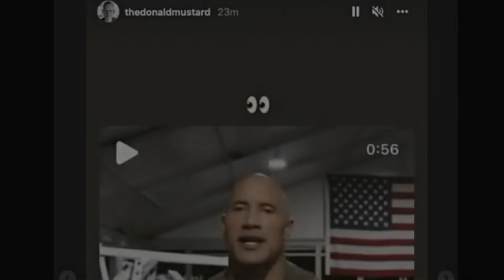Rock Teases Foundation from Fortnite meme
Rock's New Commercial Shows the Foundation from Fortnite while Donald Mustard reposted it on his Instagram story